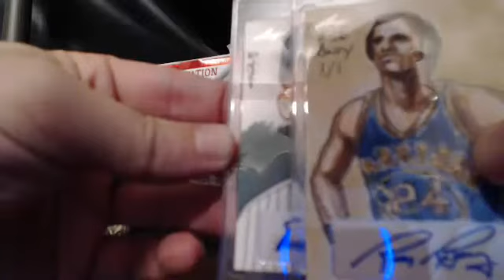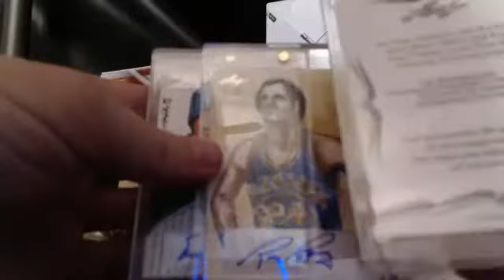Leaf Masterworks Dave B 10-3-13